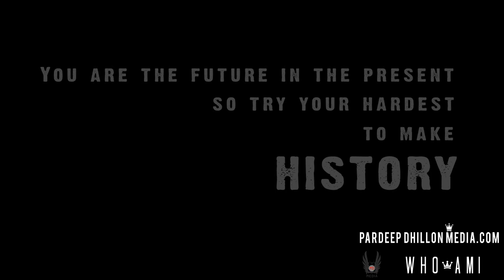WHO AM I - Wretch32 - Ep #5 - FIGHT LIFE FILMS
Wretch32 British UK Hip Hop Music Artist Documentary - [ WHO AM I ] Like this video?

[Interact with us and get motivated+]